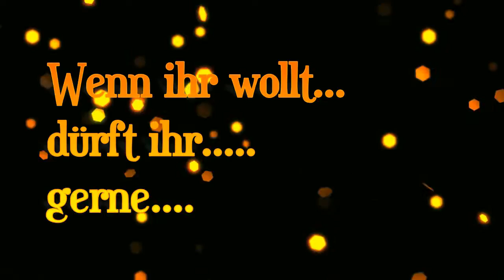Horizon Zero Dawn | [PS4] Letzte Vorbereitung bis zur Erprobung | #05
Horizon Zero Dawn : Part 5

1000 Jahre in der Zukunft. Maschinen streifen durch das Land und die Menschheit ist nicht mehr die Dominante Spezies. Eine junge Jägerin begibt sich auf eine Reise, um ihr Schicksal zu begründen.